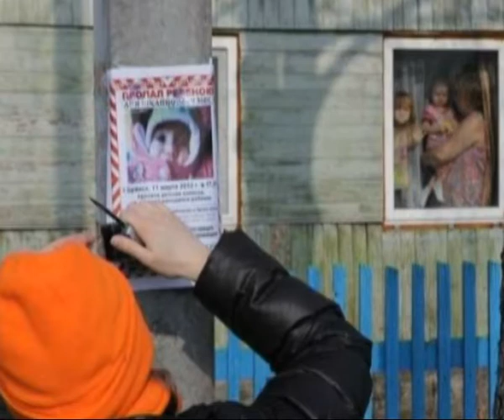7минут 270613 1